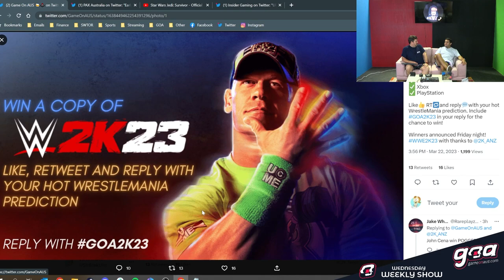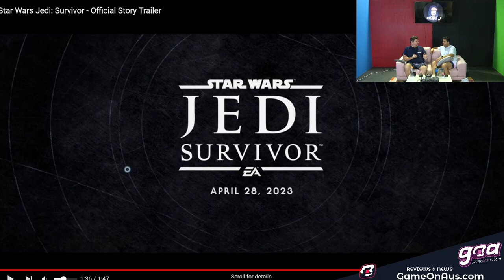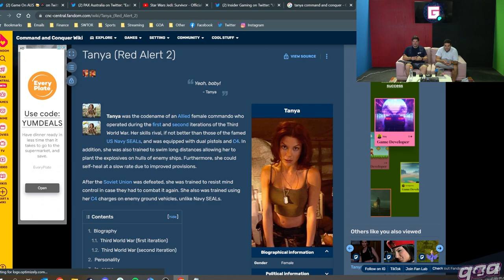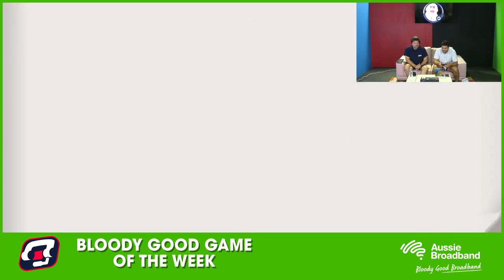The Weekly Show Ep 275: AI Wrote This Episode TItle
We take a look at Bayonetta Origins: Cereza And The Lost Demon for this week's Aussie Broadband Bloody Good Game Of The Week.